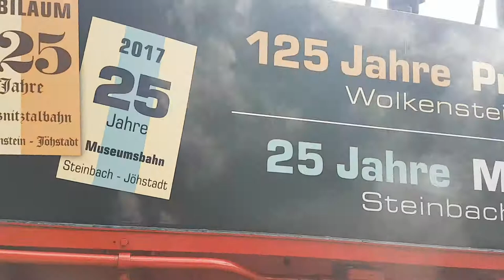Preßnitztalbahn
Die Preßnitztalbahn